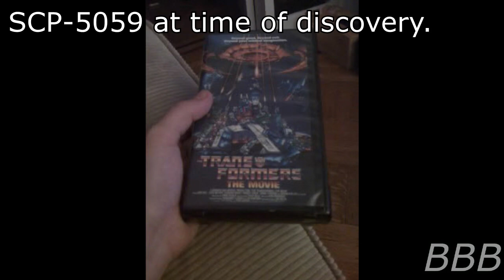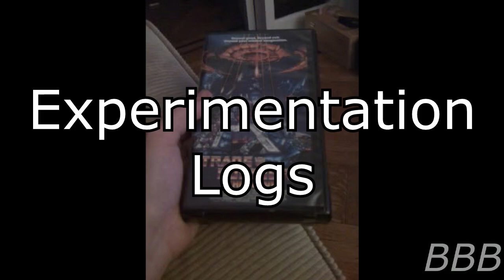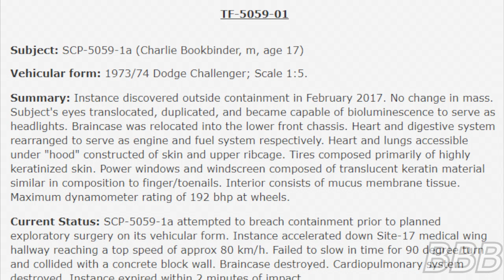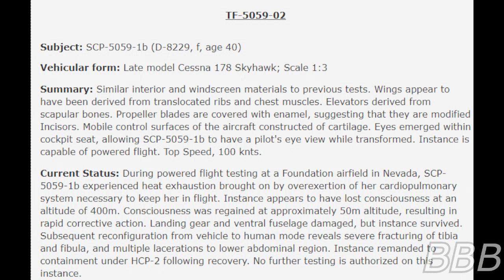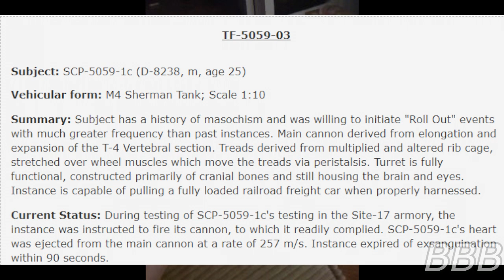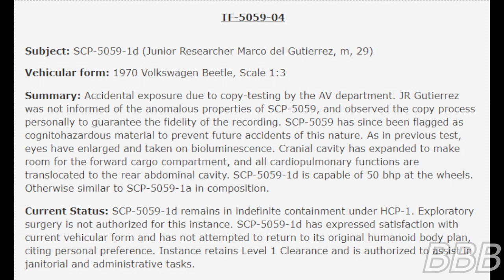SCP 5059 Roll Out!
SCP-5059 is a VHS copy of Transformers: The Movie (The G1 cartoon movie, not the the Michael Bay one). When fully viewed from start to finish (credits included), after an hour has pass, the viewer will become a human Transformer though the transforming process is kinda painful.